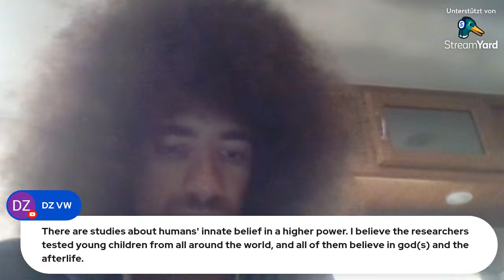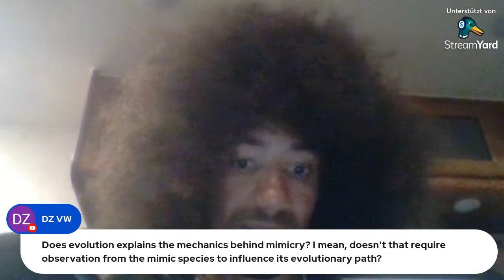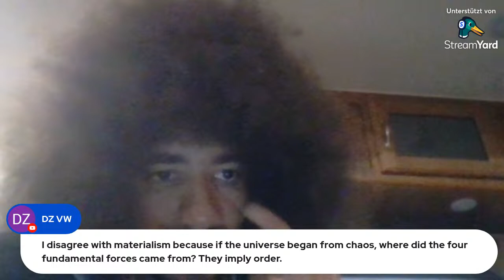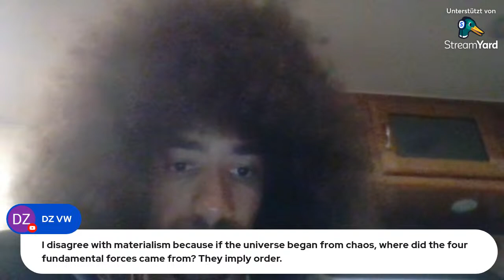A Kritik through History - Alternative Theories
We often hear esoteric questions about "what it all means" & "how dd we get here", but what ultimately makes the most sense? Join me as we explore the possibilities while pointing out the strengths & weaknesses of each argument. Enjoy.